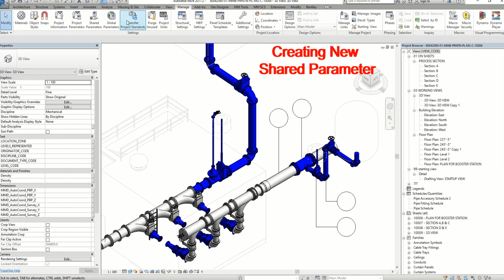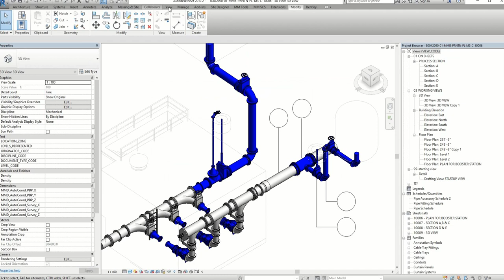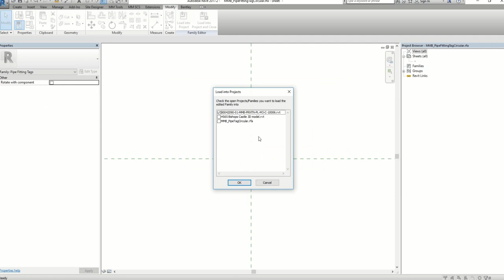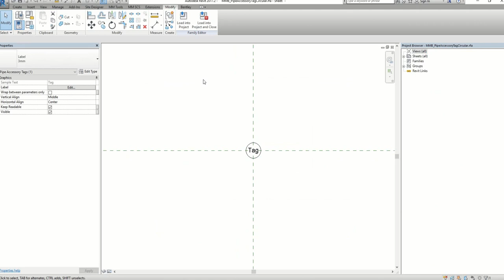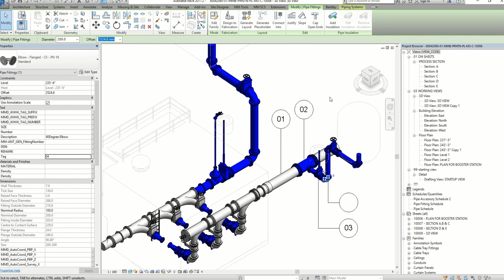Created tag for pipes, fittings & accessories by using shard parameter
Dear All,
Created custom tag for pipes, fittings & accessories by using shard parameter, this tutorial explores how to use shard parameter for tag.
Revit mep 2017 tutorial in Hindi.